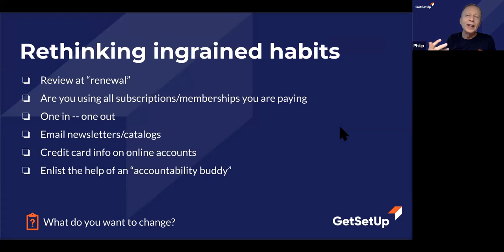Tips for Reducing your Expenses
Whether you want to tackle your debt, create an emergency fund, invest more or just save more you need to understand and control your expenses. Whatever your money goals are, you want to find the best ways to cut expenses so you can have more money to do what you want to do. This class can help you discover ways to get started!